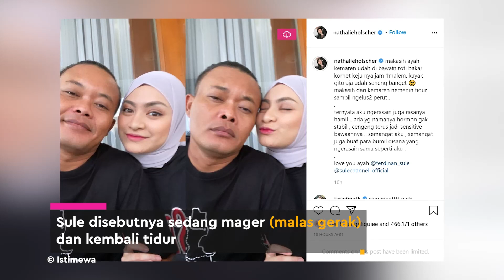Nathalie Holscher Periksa Kehamilan, Sule Mager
KAPANLAGI.COM - KLovers,
Nathalie Holscher kembali periksa kandungan. Kali ini, ia hanya ditemani adik, asisten dan driver. Sule disebutnya malas alias males gerak. Kenapa?